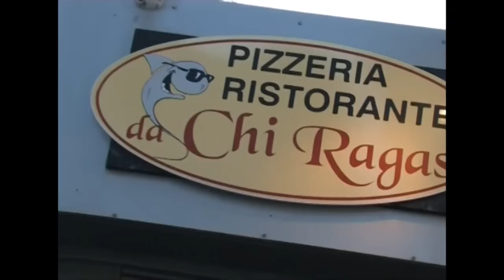Meteo Fano 23 - 26 dicembre 2011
Meteo Fano
previsioni meteo della provincia di Pesaro - Urbino per il periodo natalizio dal 23 al 26 dicembre a cura di Francesco Cangiotti, di

Cielo poco nuvoloso variabile - Venti deboli e mare poco mosso
Temperature stazionarie - Clima invernale su tutte le zone con valori attorno allo 0°

- Sabato 24 dicembre - Vigilia di Natale
Cielo parzialmente nuvoloso variabile - Nel pomeriggio, aumento della nuvolosità associato a deboli precipitazioni e piogge diffuse con possibili nevicate oltre i 600Mt - Venti moderati e mare mosso.
Temperature stazionarie - Nel corso della serata, l'afflusso di aria fredda favorirà un calo dei valori termici.

- Domenica 25 dicembre - Natale
Moderata nuvolosità sui settori appenninici con possibili nevicate anche nelle zone collinari - Schiarite a partire dalla costa in diffusione nel pomeriggio su tutte le zone - Venti moderati e mare mosso.
Valori termici in generale diminuzione specie nelle zone interne

- Lunedì 26 dicembre - Santo Stefano
Cielo generalmente sereno localmente poco nuvoloso sulle zone appenniniche - Venti deboli e mare poco mosso.
Temperature in lieve calo nei valori minimi - Clima invernale con diffuse brinate e gelate notturne nelle vallate interne appenniniche.

Tanti Auguri di Buon Natale e Buone Feste!

Fano - Pesaro - Urbino - Fossombrone - Carpegna - Cagli - Monte Nerone - Monte Catria